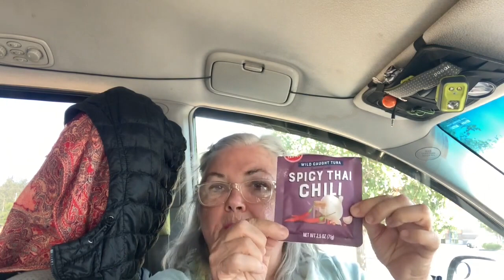Dashboard Lunch in Car - On Budget Best Food During Travel - Travel Vlog - Car Camping Tips Tricks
n this video, I continue to speak about how to save money on food while traveling on the road. It's important to keep that expense sheet near you and write everything down. Get creative with your meals and try to make them very easy, something that does not a lot of fuss and a lot of dishes to be clean. Rest areas do not allow you to clean dishes inside the restrooms. I like to remind myself when I go into the store that basically I only have five dollars to spend on lunch and five dollars on dinner.